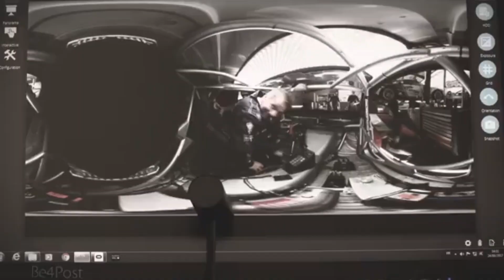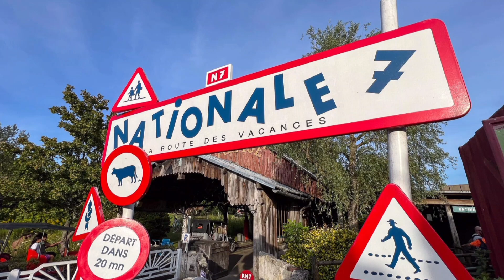LE PLEIN D'ANNONCES DU FUTUROSCOPE, PARC ASTERIX ET DISNEYLAND PARIS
Aujourd'hui mes 3 parcs sont réunis dans une seule vidéo pour parler de leurs prochaines nouveautés a venir et de ce qui vous attend prochainement

Au Futuroscope ce sont 3 nouvelles attractions a Futuropolis qui vous attendent en 2024 ainsi que dans les prochaines semaines la fermeture de Sébastien Loeb Racing Xperience et on parlera enfin de Futuroween

Au parc Astérix on parlera de la nouveauté "La tour de Numerobis" qui arrivera en 2024, la fermeture de Nationale 7 et la foire aux 6 trouilles et bien entendu on parlera de peur sur le parc

Enfin a Disneyland Paris on parlera du nouveau Disneyland hôtel, des nouveaux spectacles 2024 et surtout la confirmation ou non si je prend les nouveaux pass annuels

Donc le plein de nouveautés dans cette vidéo sur les différents parcs